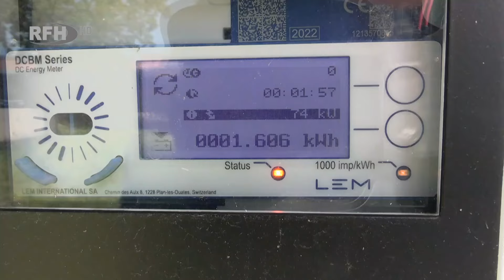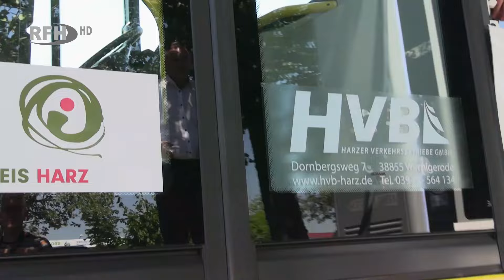Mit dem E-Bus durch den Harz - Modellprojekt des Landes macht es möglich - RFH aktuell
►Thema:
Mit dem E-Bus durch den Harz - Modellprojekt des Landes macht es möglich